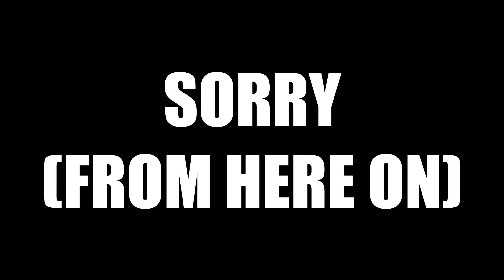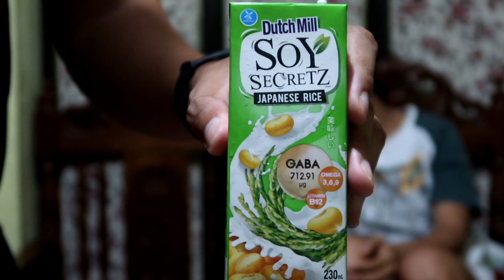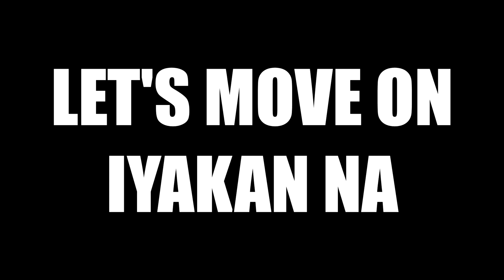Family Watches Through Night and Day | Reaction and Review 😢😆😢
Nakaka-iyak ba talaga ang Netflix Trending Movie na
Tingnan natin kung ka level ba ito ng Cell No. 7 at 3 Idiots 😢😢😢
Nuod tayo!!!

BTW, have you seen our previous video?

What's the best way to enjoy VitasoyPlusMilky Vitasoy? 🍨
Just use it as your shaved ice/milk for a Halo-Halo!  🍧
Are they really worth the hype?! Are they really the best Vegan Milk out there?!!!
SHOUTOUTS to our friends from:
- SOYBOYS!
- GalangPaa-Official
- Harold Ramirez TV

EQUIPMENT:
• Camera Phone : Xiaomi Redmi Note 8 Pro
• Camera A: Canon Powershot G7x Mark ii